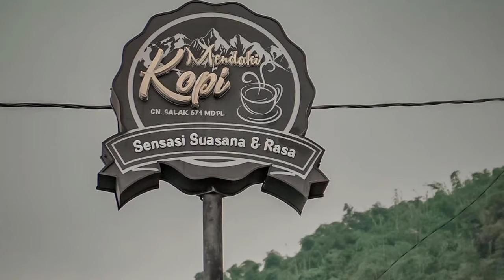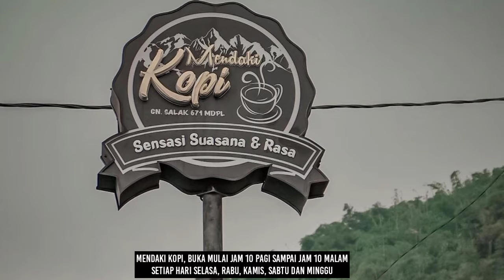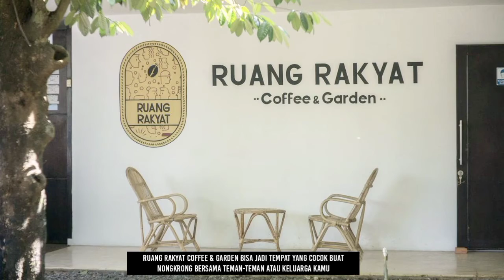5 Tempat Ngopi di Bogor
Video kali membahas tentang, 5 tempat nyaman tuk ngopi bareng temen,sahabat, dan keluarga
Terimakasih